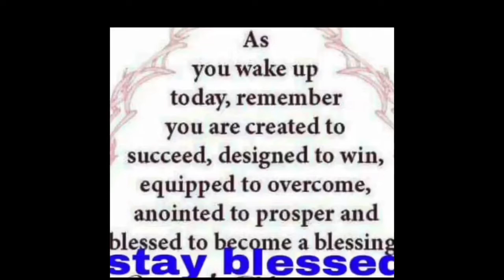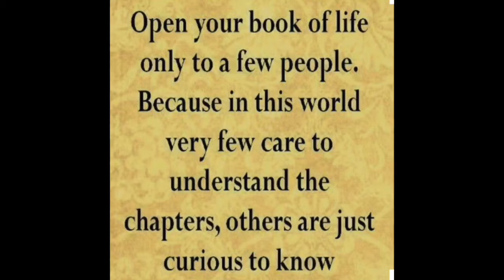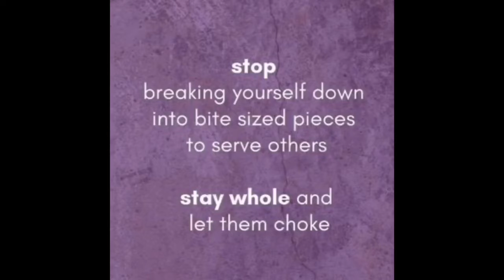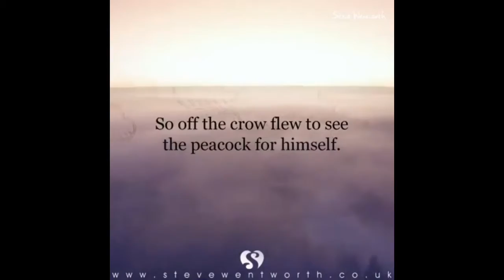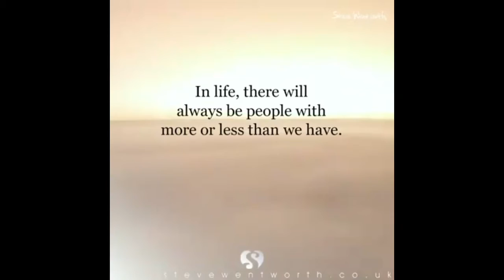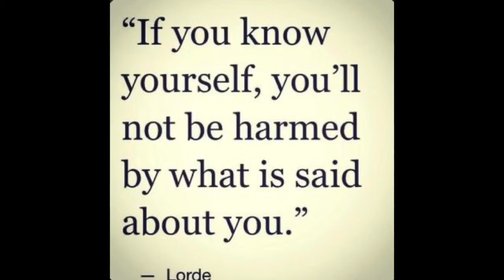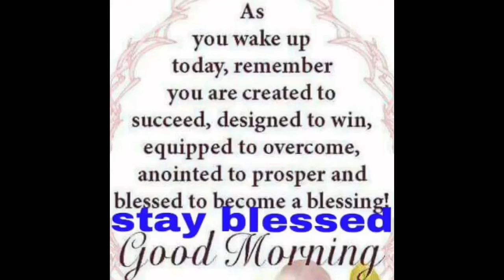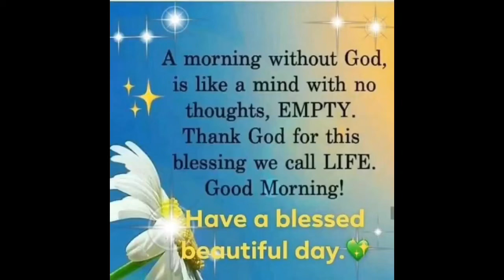😍MOTIVATIONAL VIDEO | Morning Motivation |Self Love |Care| Inspiration How To Accept Yourself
In this motivational video, allow me to talk to you. I hope the provided inspiring quotes will inspire you. We all need encouragement especially in these hard times. Some of us need that pep talk or reminder of how important self love is more often. Continue to care for yourself and make self love a habit. It's high time that we stop being our worse enemy. With God's help, faith and positive thinking we can overcome and change the way we think of ourselves.

FOLLOW FOR MORE  MOTIVATIONAL ,INSPIRATIONAL & UPLIFTING  VIDEOS